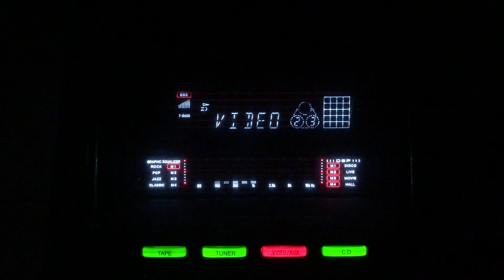Jahan ke andhe raste- Talat Mehmood- Patita 78rpm/lnd/1953.